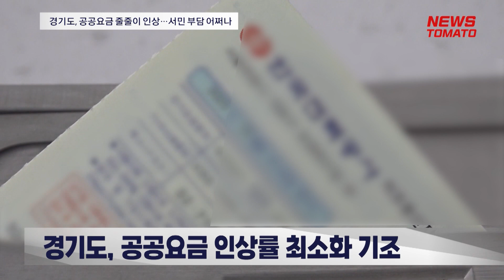경기도, 공공요금 줄줄이 인상…서민 부담 어쩌나 [말하는 기자들_사회_0802]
- 도시철도 요금에 이어 도시가스, 상하수도까지 공공요금 인상이 줄줄이 예고돼 있어
- 서민들의 체감 물가는 더욱 높아질 것으로 보여

도시철도 요금에 이어 도시가스, 상하수도까지 공공요금 인상이 줄줄이 예고돼 있어 서민 경제에 빨간불이 켜졌습니다.

2일 경기도에 따르면 5개 도시철도의 기본요금 150원 인상을 두고, 4일 공청회가 진행될 예정입니다.

경기도 도시철도 운임범위 조정안은 기본운임 150원 인상을 반영해 1250원에서 1400원으로 기본요금을 올리는 내용을 담고 있습니다.

그동안 물가 안정을 위해 동결됐던 도시가스 기본요금도 965원에서 1200원으로 인상됩니다.

도내 일부 시군은 상하수도 요금을 단계적으로 인상키로 결정했고, 결국 서민들의 체감 물가는 더욱 높아질 것으로 보입니다.

경기도는 고물가로 어려움을 겪는서민들을 고려해 공공요금 인상률을 최소화하자는 입장이지만 하반기 들어 도시가스, 교통비 등 인상이 이어지면서 공공요금 인상이 가속화 된 것 아니냐는 관측도 나옵니다.

뉴스토마토 박한솔입니다.

● 제작진
- 기획: 이은재, 오승주
- 구성 취재: 박한솔

감사합니다.